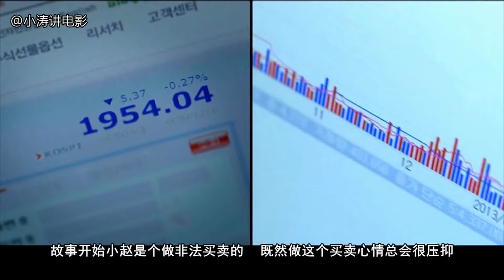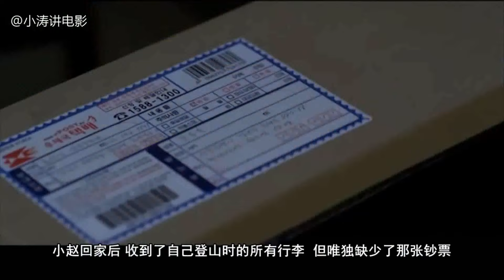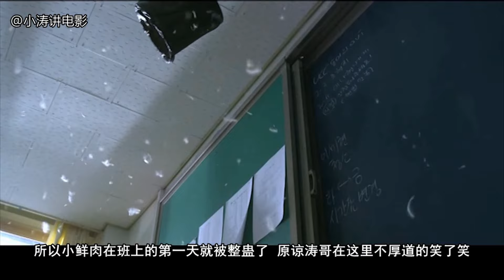小涛恐怖电影解说：分分钟带你看完韩国恐怖电影《恐怖故事2》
夜幕降临，某保险公司朴部长带着劣迹斑斑的员工李世英来到仓库。他知道世英拥有超能力，通过纸片大小的信息便可感知到某个人的生死过往。朴部长从仓库翻出一件件诡异曲折卷宗，让世英调查真相。《悬崖》靠短线交易赚钱的赵东旭和合作伙伴成均登山减压，谁知二人意外跌落悬崖，困于绝境。生死存亡之际，一支巧克力棒成为生还的最后希望，却也引发了一连串的悲剧。《事故》录用考试落榜的姜知恩和两个女伴驾车游玩散心，结果在漆黑的山道上发生车祸。所幸三人并无大碍，她们相互搀扶向旅馆方向走去。而在这个事故多发地带，最恐怖的经历接二连三袭来。《逃生》废柴实习老师高柄晨出师不利，不过却结识了热衷咒术的女学生。在女孩的指引下，他坐上了一部灵异电梯，由此进入另一个世界…